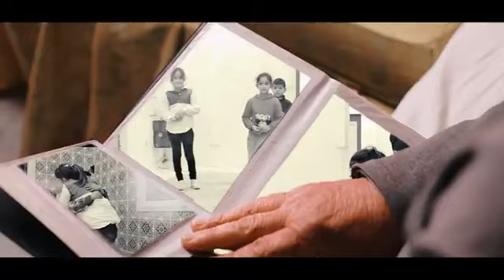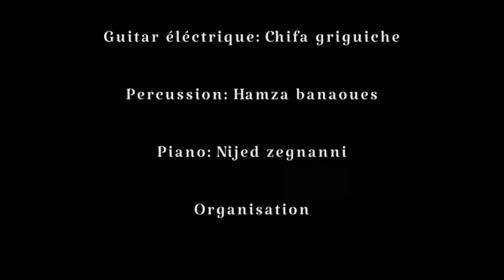Overall Winner: Nostalgia حنين - Ananta Band- Lycée Ibn Sina, Mahdia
Nostaliga/حنين
Produced by ANANTA BAND LIS MAHDIA
Lyrcis: roua msaddak/hiba sbaa/ imen hadj khalifa
Singers: pika/ roua msaddak
Choir: mouhib ncir/ imen hadj khalifa/ taysyr chniti/ ahmed boufrikha/ aya ismail/ aya jemmeli
Piano: nijed zegneni
Guitar: chifa guriguich/ mouhib ncir/ yomni Dhemaid / roua msaddak
Percussion: hamza banaouaz
Violon: aya naccach / taysyr chniti
Cello: hiba sbaa

كلمات:
نذكر أيام كي كنا صغار
ضحكة في الفم ما تتنحا نهار
القلب الصافي و الحب الدافي
نلعب أنا و أولاد الجيران
فدار بابا عزيزي تلاقينا
و عأسرار حكينا...
شبينا هكا ولينا الحقد مالينا
كبرنا و تنسينا في زمان...

 just be yourself خليك كيما انت
 cuzالي يعرف الحب
ما يكره العباد.
عمرك ما تقول الحب
حكايات أساطير...
أمن بيها و حب روحك
No metter chisir

Lyrcis:
I remember the days when we were young
With a smile on the face that  will never be erased
With a pure heart nd a warm love playing with the neighbors children
In grandpa's house we met and secrets we shared
Why have we become like this with grudge nd forgotten in a time .
Stay like you are , just be yourself because who knows love will never hate others
Don't you ever say that love is only a story or a fairytale
Believe in it and love yourself no matter what happens
Why have we became like this full of grudge growing up forgotten in a time

Slam:
Looking up to the sky,
 asking ourselves how life has changed this much
How did we end up like this
and how can we go Back to the old days
A question that has no answer
There'll always exist that nostalgia
A wistfulness to the past
A yearning for love nd a nostalgia to the gold days